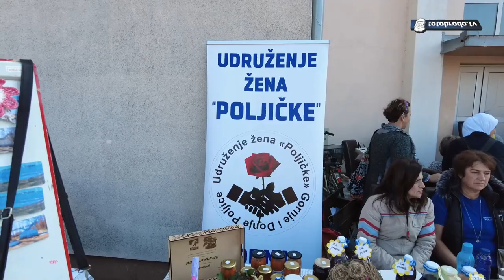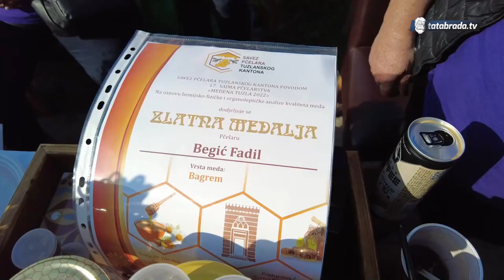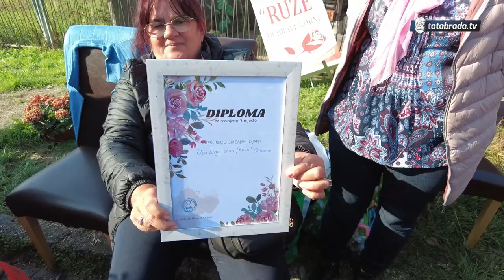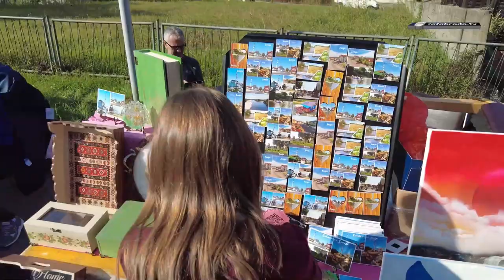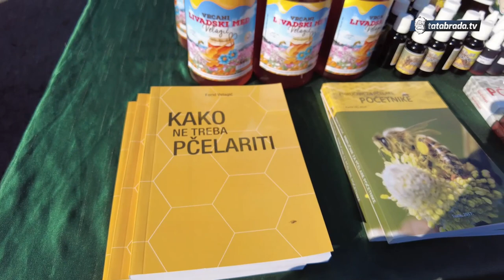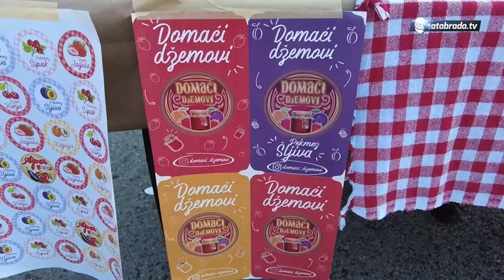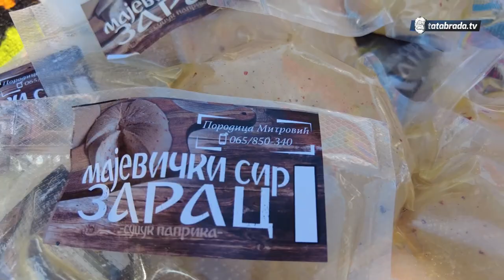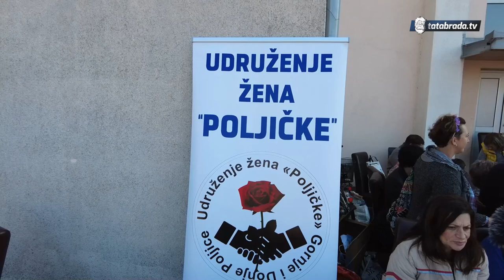Zbog povrede na radu u Njemačkoj ostao invalid, sad izrađuje prava mala umjetnička djela.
Prije nekoliko dana u Janji je održana manifestacija Međureligijski bazar. Manifestacija je još jednom pokazala i predstavila vrijedne ruke domaćica koje su izložile razne vrste tradicionalnih jela, rukotvorina, poljoprivredne proizvode i sve drugo što domaćice znaju napraviti.

Pored udruženja žena iz Janje i Bijeljine na drugom Međureligijskom bazaru zimnice i rukotvorina u Janji učešće su uzele i domaćice iz Živinica, Poljica, Šerića, Suhe, Brčkog, Vražića i ostalih mjesta...

ĆEHAJE B.B,
Srebrenik 75350